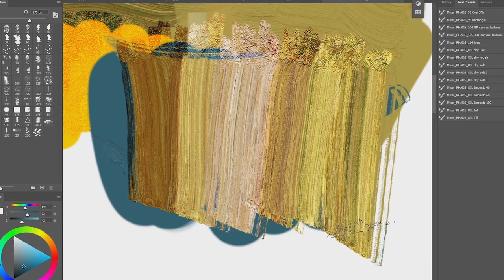Impasto Digital Oil Technique by RHADS -Trailer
I worked on this my style last 3-4 years and finally glad to introduce you my video tutorial ((23 min) on russian with english subtitles) about my digital oil painting technique - IMPASTO.
Compability only with Photoshop (ver. 18 and higher) and not for beginners, i guess.
It's my first full video tutorial, it was hard. Hope you find it useful.